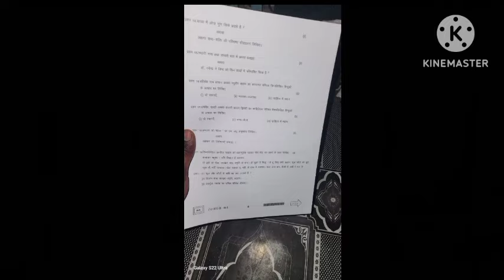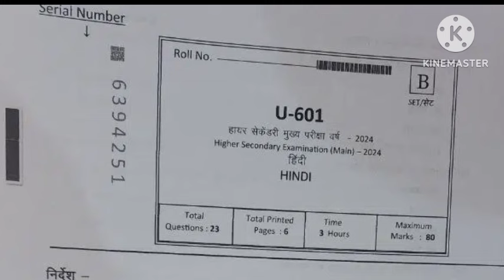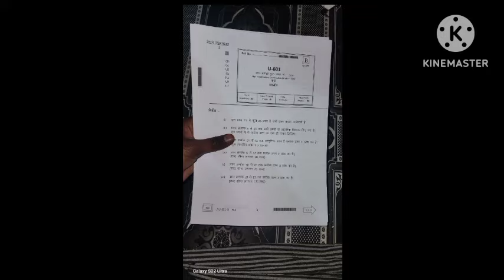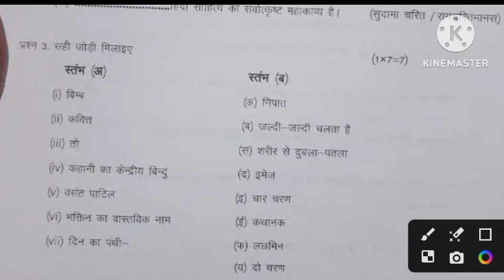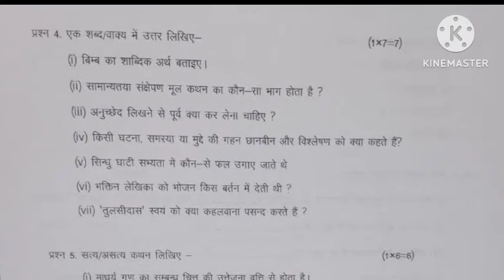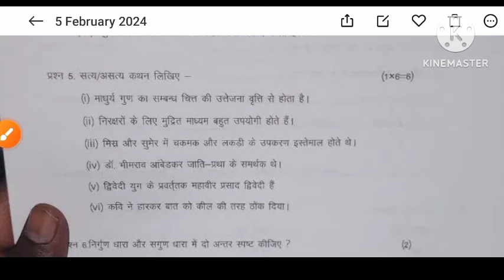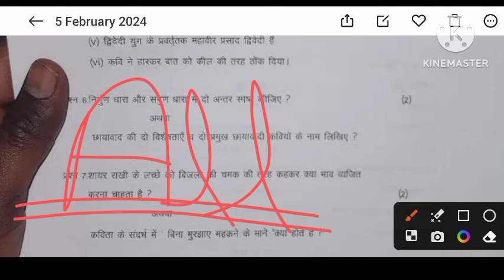class 12th hindi varshik paper 2024 / वार्षिक परीक्षा 2024 हिन्दी पेपर/ annual exam paper hindi 12th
ance in favour of fair useclass 12th hindi varshik paper 2024 mp board / वार्षिक परीक्षा 2024 हिंदी पेपर बारहवीं  / एमपी बोर्ड hindi paper real set A set b set c set d

आज मैने वार्षिक परीक्षा 2023 -24 से कक्षा 12वी विषय हिन्दी का वार्षिक पेपर को समझाया है या फिर varshik paper class 12th hindi या varshik paper kaksha barvi या फिर class 12th varshik paper 2024 hindi इसके अलावा varshik paper 2024 12th ka या mp board varshik pariksha या फिर kaksha barvin vishay hindi varshik pariksha का पेपर बताया है आशा है की वार्षिक परीक्षा कक्षा 12वी हिंदी का पेपर पसंद आ गया होगा

(4) kaksha barvin ka hindi varshik pariksha

(6)kaksha barvin vishay hindi varshik pariksha 2024

board

class 12th hindi varshik paper 2024 mp board / वार्षिक परीक्षा 2024 हिंदी पेपर बारहवीं

class 12th hindi varshik paper 2024 mp board / वार्षिक परीक्षा 2024 हिन्दी पेपर/ annual exam